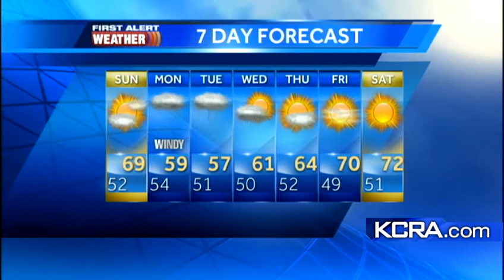David's weather update: Rain and snow on the way for Northern California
Meteorologist David Biggar updates the timing of the rain and snow, and talks about the winter storm warning up for the Sierra.